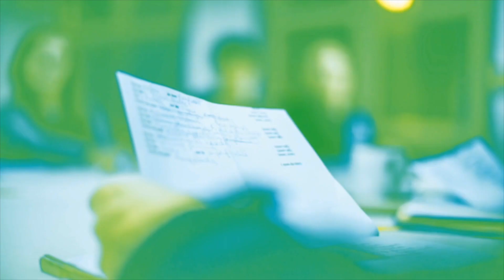Gardons le lien 21/11/20 Art floral : La couronne de l'avent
Gardons le lien...
Pour garder ce lien avec vous qui fait la richesse de l'Espace 110, nous vous invitons à nous retrouver chaque jour !
Réalisez en famille une couronne de l'avent grâce aux explications d'Édith Lullo.

Pour cet arrangement, il vous faudra :
- un plateau rectangulaire
- de la mousse florale mouillée
- quelques branches de sapin
- un peu de mousse
- un petit sujet
- deux boules de Noël